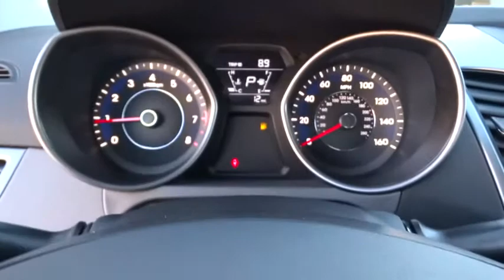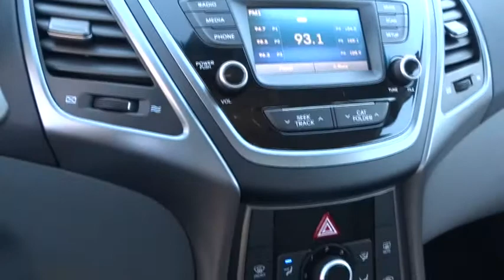2015 Hyundai Elantra Orange County, Irvine, Laguna Niguel, Newport Beach, Mission Viejo. 7143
2015 Hyundai Elantra

Allen Hyundai
28432 Camino Capistrano